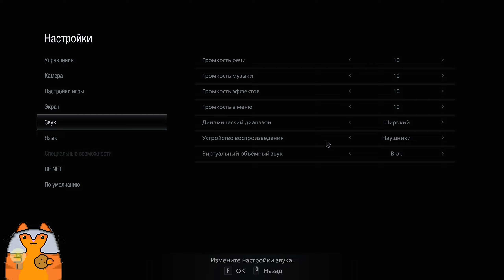Resident Evil Village #6-1 ■ ПОДБИРАЕМСЯ К ГЕЙЗЕНБЕРГУ ■ Хардкор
Итан Уинтерс со своей женой Мией и дочкой Роуз ведёт спокойную жизнь после  ужасных событий  в Луизиане,  но на пороге появляется Крис Редфилд и всё идёт наперекосяк. Итан попадает в какую-то  жуткую деревню с готическими замками и обитателями под стать. Цель - найти дочь любой ценой. И как всегда цена - страдания Итана.

0:00 Интро
0:33 Шахты
29:15 Доисследуем фабрику